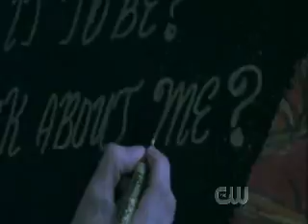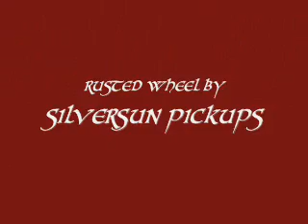Tree Hill Cast - Rusted Wheel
A video about the tree hill cast, showing how they lead rollercoaster lives. One minute they're up and they're down. Set to the song Rusted Wheel by Silversun Pickups.